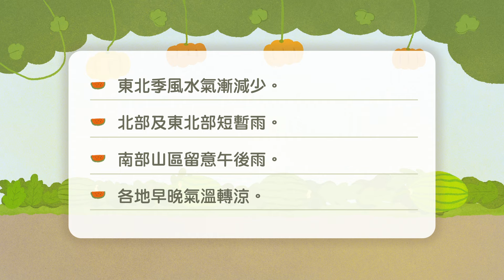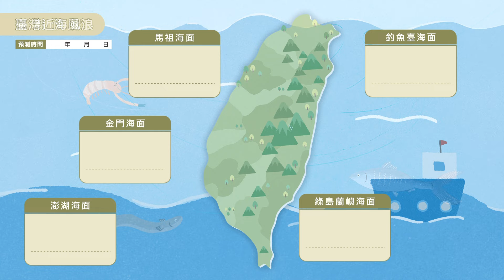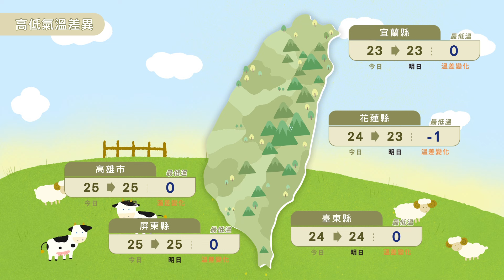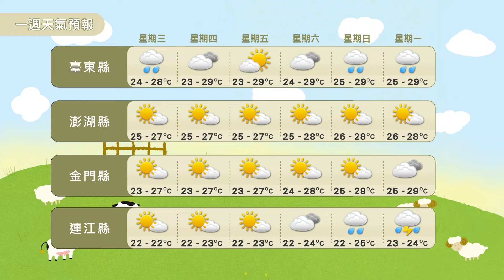農業氣象113/10/09 東北季風水氣漸減少，各地早晚氣溫轉涼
東北季風水氣漸減少。
北部及東北部短暫雨。
南部山區留意午後雨。
各地早晚氣溫轉涼。